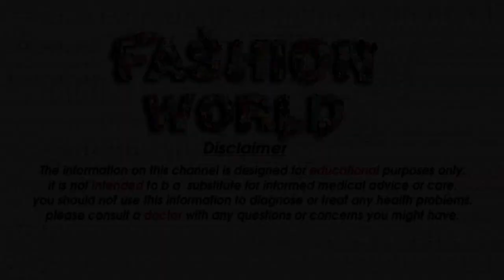Unique Sunglasses For Girls 2020 || Stylish Sunglasses Fashion For Girls